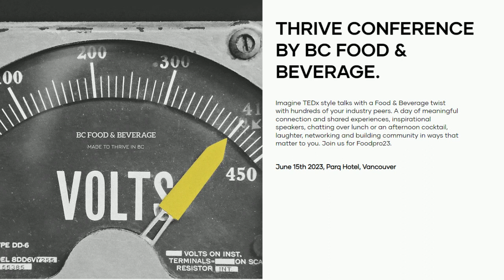Karen Danudjaja talks about how the Community helped to solve Blume's big ecommerce problem.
Karen Danudjaja is the  Co-Founder & CEO - Blume. It's only 10 mins, but we get into how she started the company, and how the community helped to solve a problem they were having.

She'll be at FoodPro23. One of many wonderful reasons you should be there too.